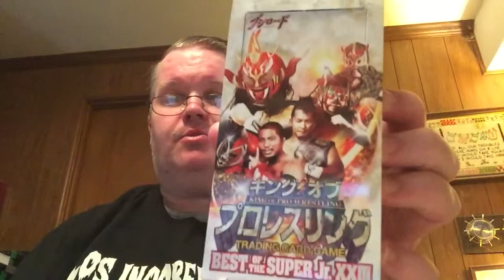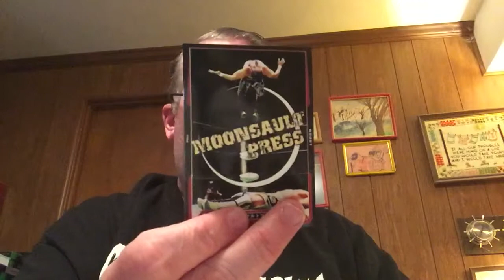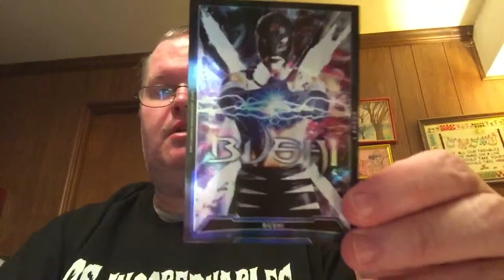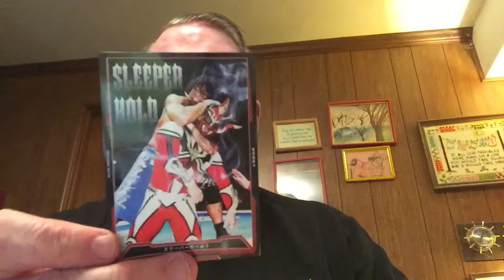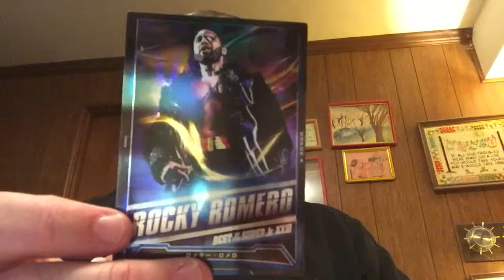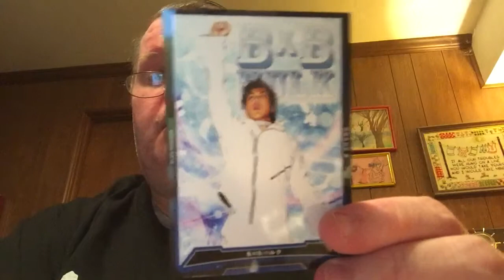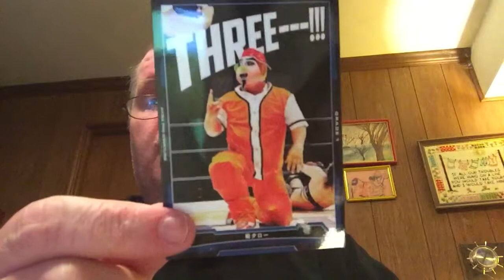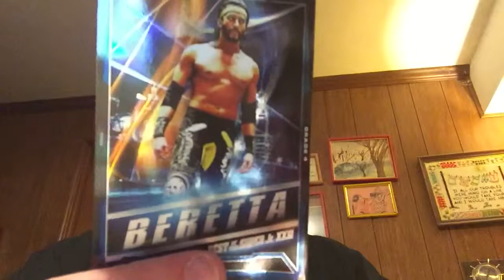KINPURO VOL 18. BOSJ 2016 Part 1 of 2!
A video of an unboxing the newest Kinpuro cards, Vol 18 NJPW BOSJ2016. KINPURO is a wrestling card game. This set is released in conjunction with this year's Best of Super Jr. Tournament. Cards were purchased from Purocentralshop.com.  Video 1 of 2